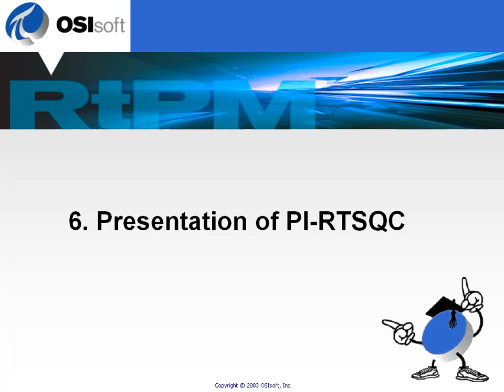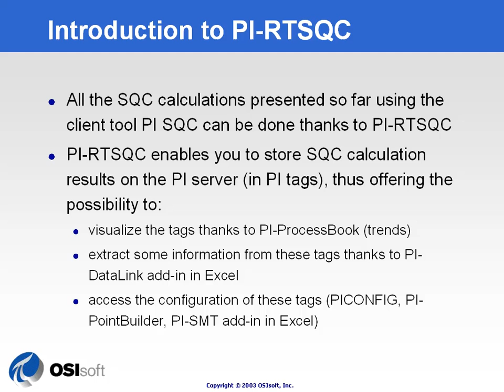OSIsoft: Introduction to PI RTSQC (Real-time Statistical Quality Control). v1.2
Introduction to PI RTSQC (Real-time Statistical Quality Control).

you can see where this video is in the sequence of videos on this topic.